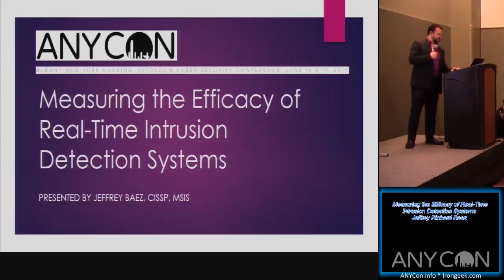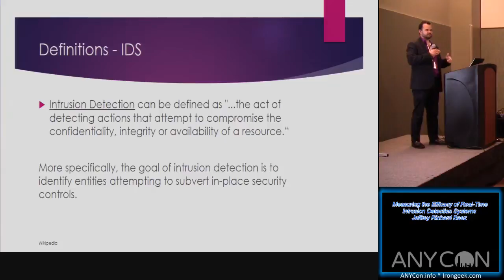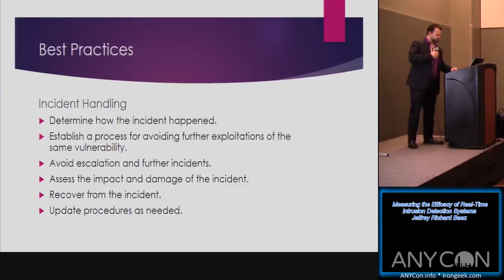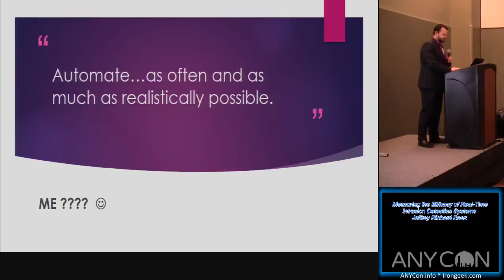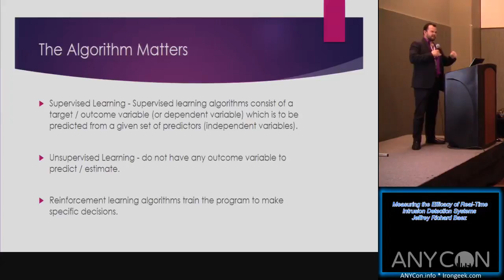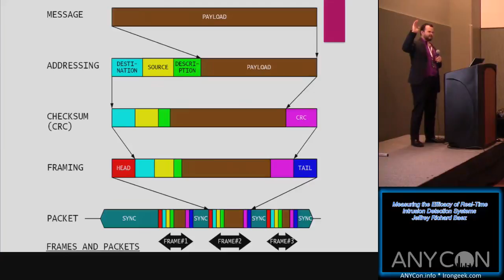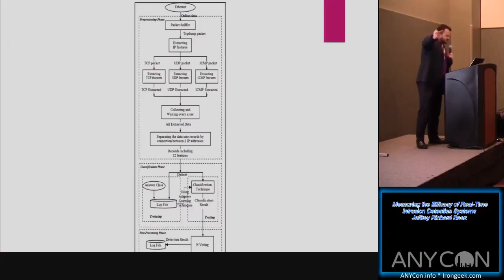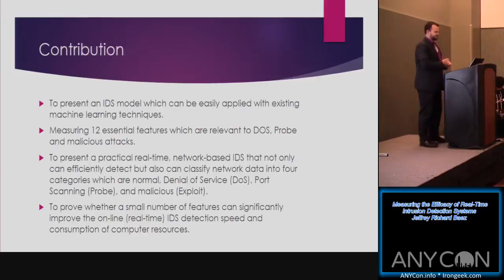202 Measuring the Efficacy of Real Time Intrusion Detection Systems Jeffrey Richard Baez